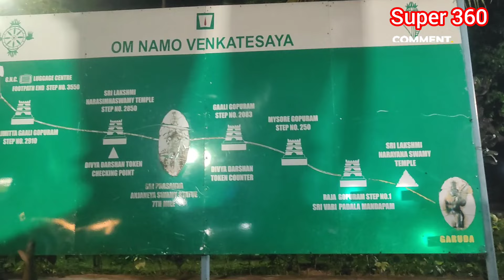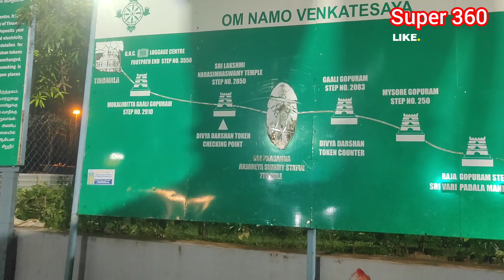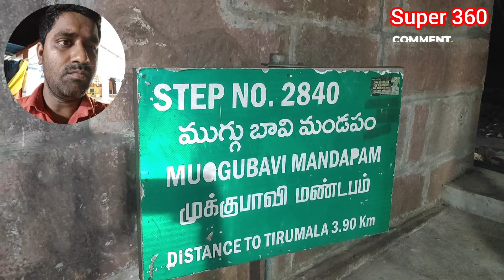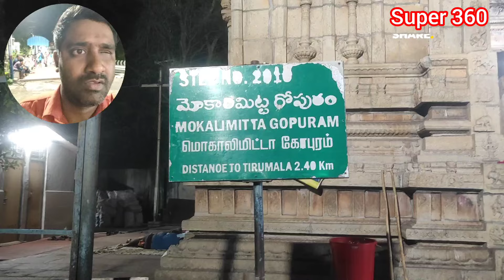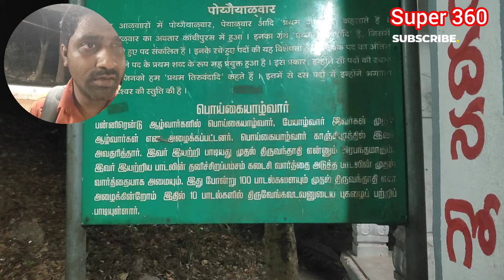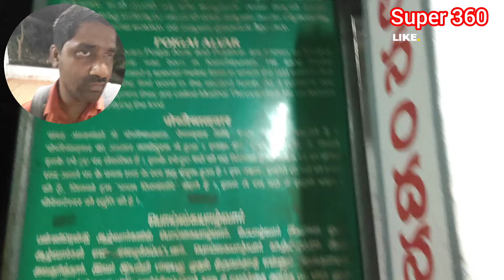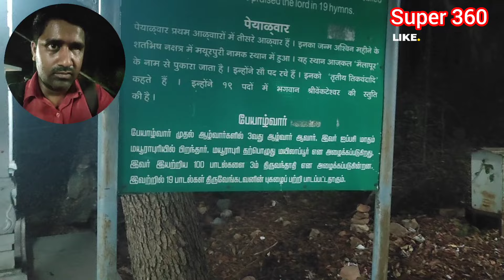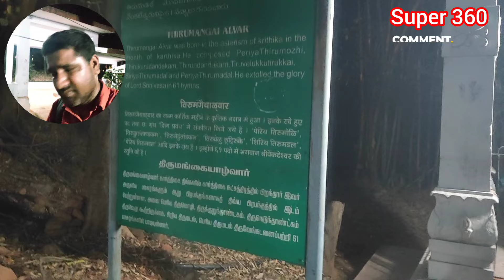Tirumala Tirupati Alibiri Metu Journey🥰@Super360.